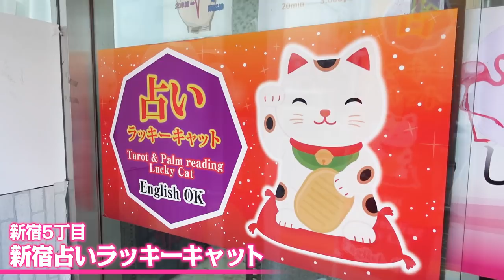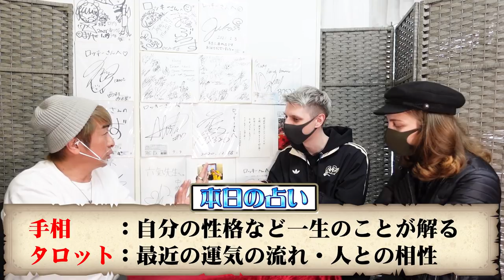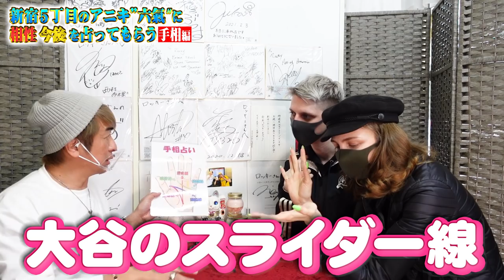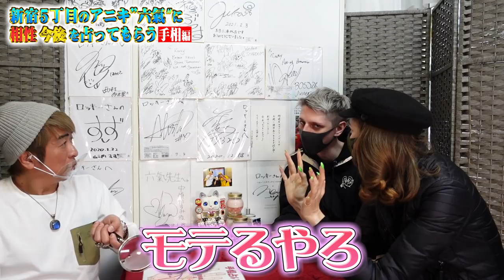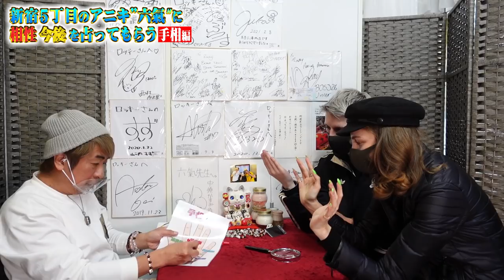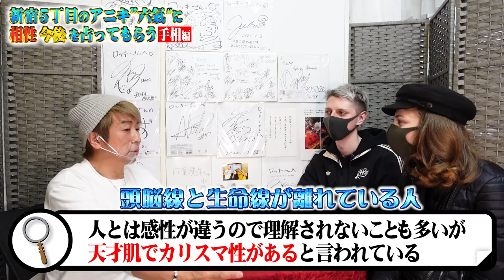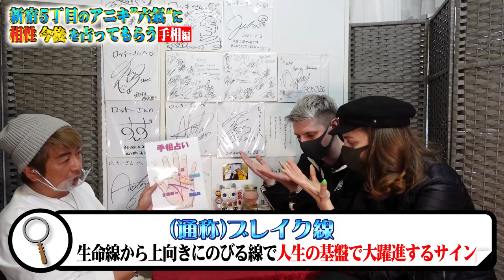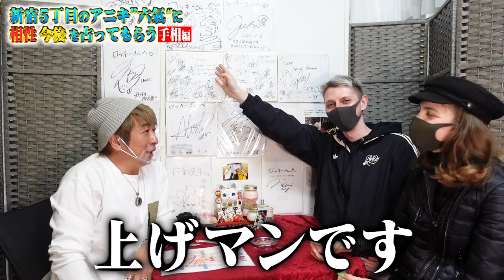ガチな占いの結果に納得しないロシア人、暴れて占い師困惑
【この動画への批判は受け付けます】ガチな占い後編。カメラを止めてすみません。

ご協力いただいた店舗
新宿占いラッキーキャット